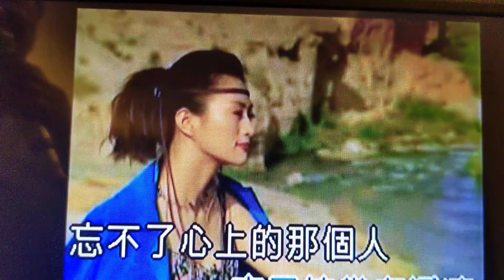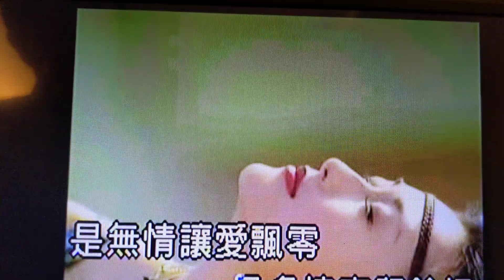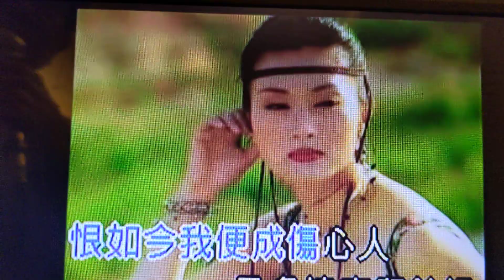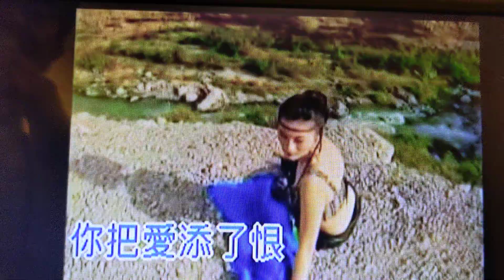從早晨到黃昏